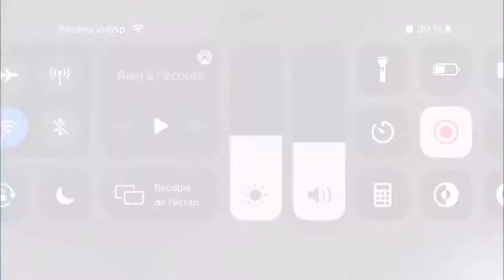Roblox car driving simulator stunt part 3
🎶music🎶

AAALRIGHT by Russel Vista ft. Cospe